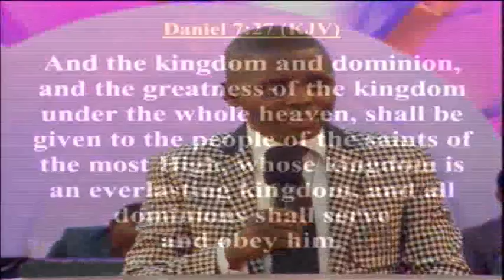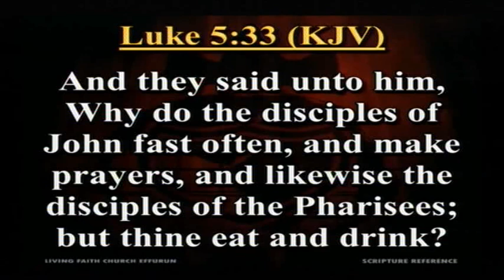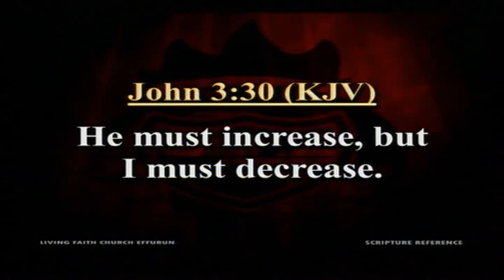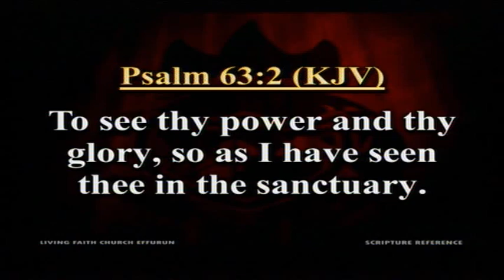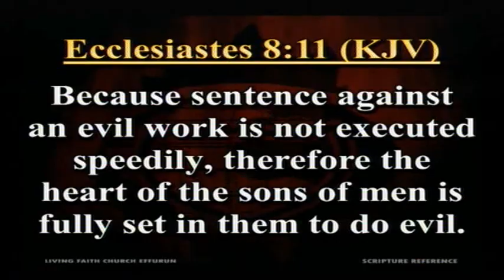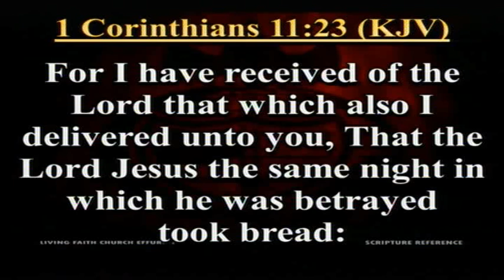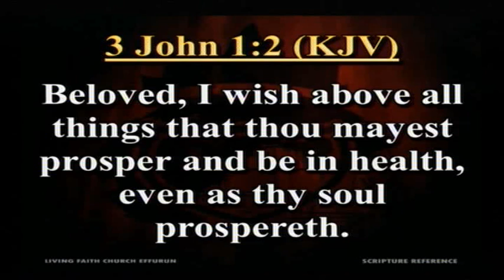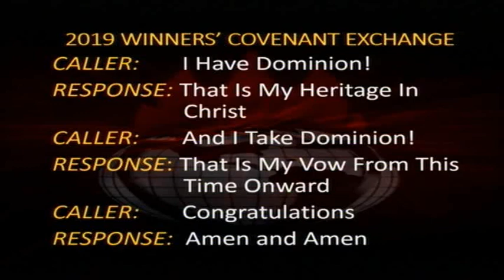Engaging The Power Of Prayer & Fasting For Dominion PT 1C Pst Steve Adeniyi